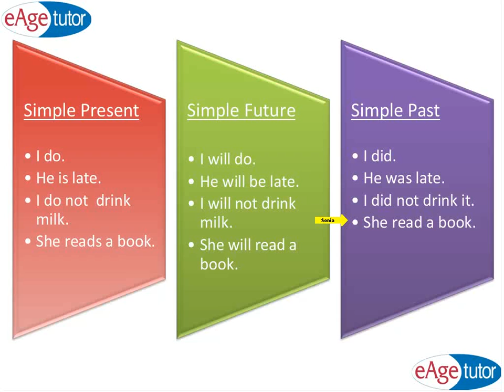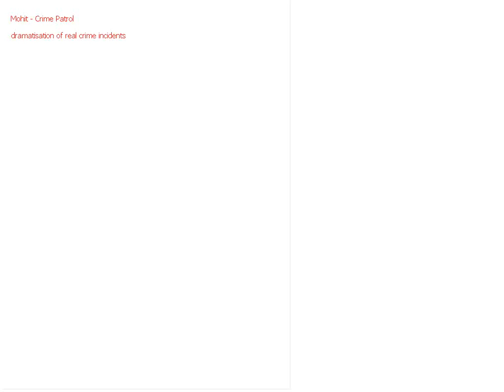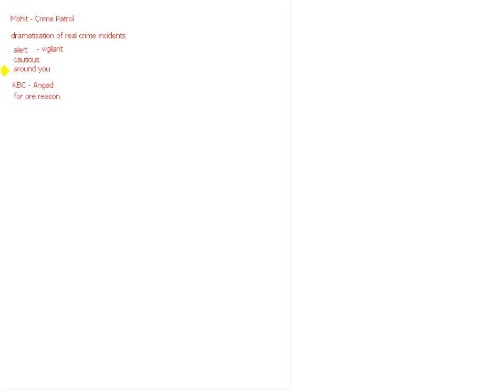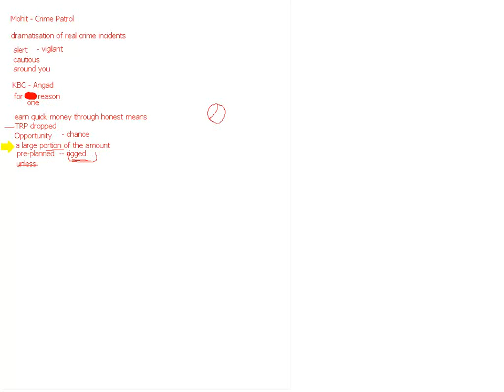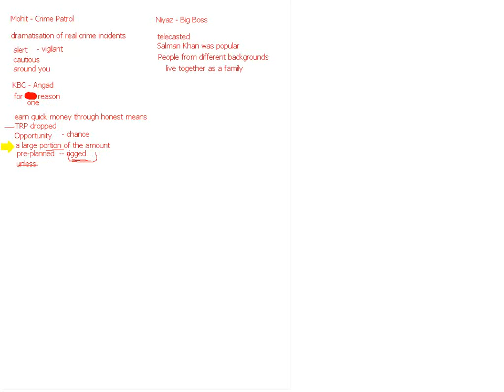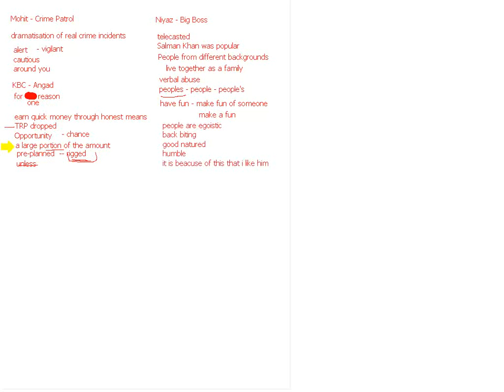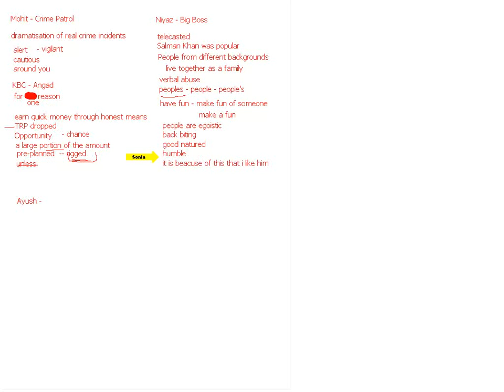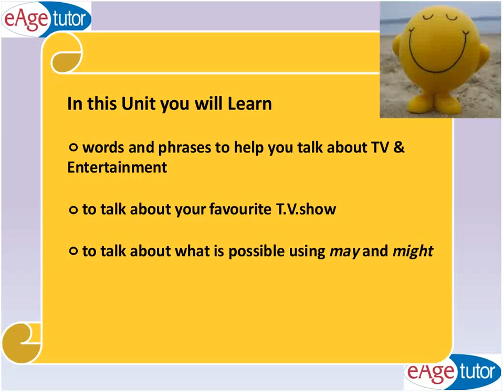Learn how to describe your favorite TV show in fluent English!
Improve your Spoken English and learn the art of describing your favorite television show. Here's an interactive audio that will help you:

• Understand the use of simple present tense, simple past tense and simple future tense.
• Learn the art of description.
• A lesson on how to speak flawless English confidently.

Enroll for an online English speaking course now!